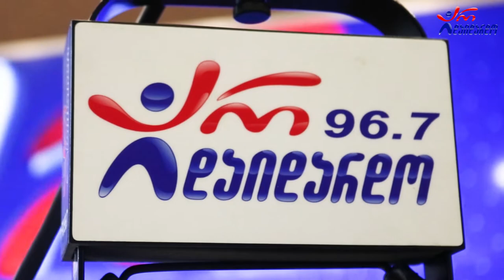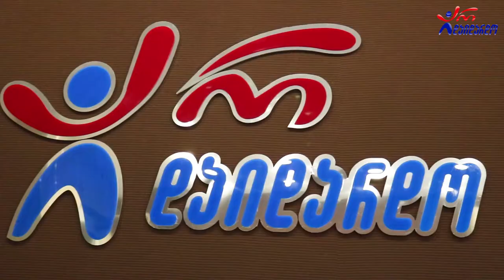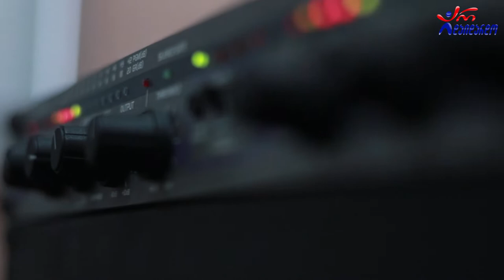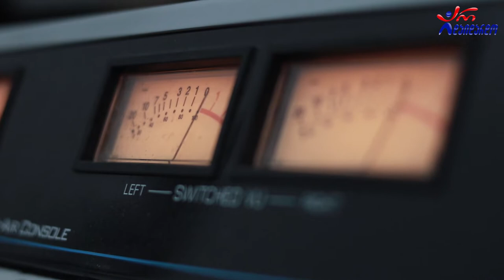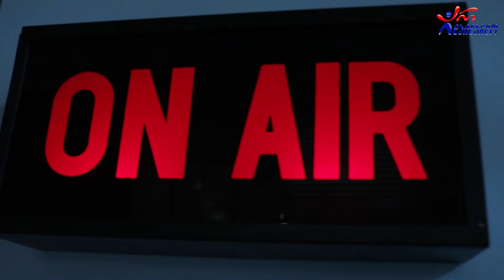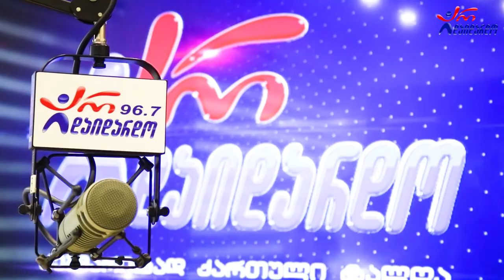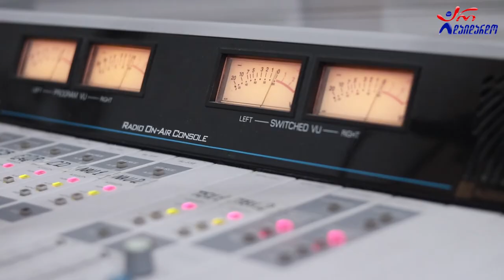კახა გრიგალაშვილი, ანა გრიგალაშვილი, ზაზა აკობია და დათო ლონდარიძე. "საღამოს რადიო შოუ". 7.02.2022.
2022 წ.  7 თებერვალი
☛ ორშაბათი - 19:00. გადაცემა "რადიო შოუ" ლაშა რამიშვილთან ერთად. სტუმრად კახა გრიგალაშვილი, ანა გრიგალაშვილი, ზაზა აკობია და დათო ლონდარიძე. ვიდეო კოლაჟი